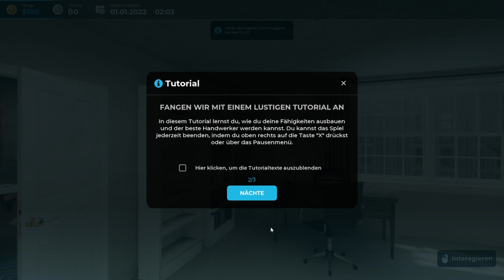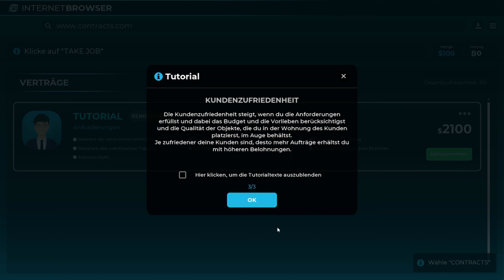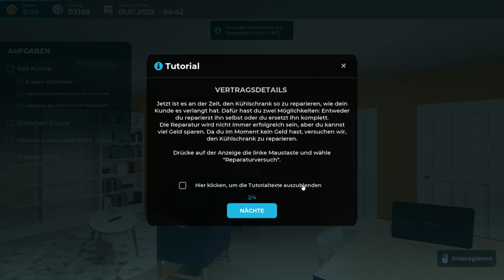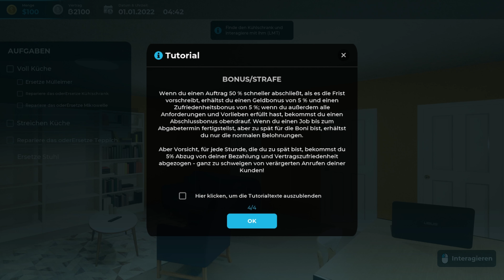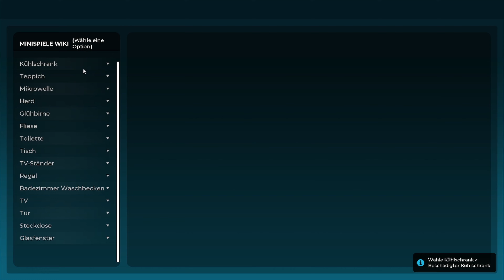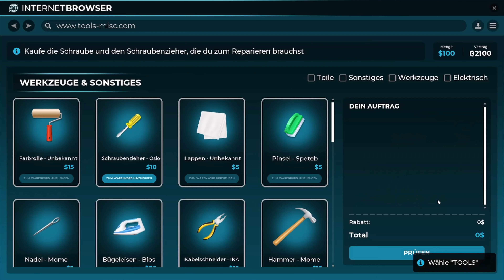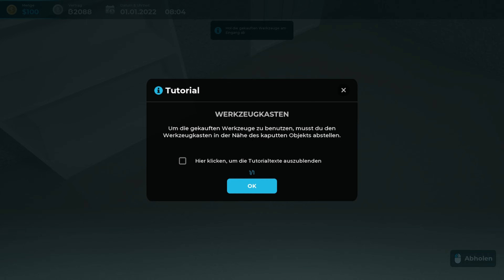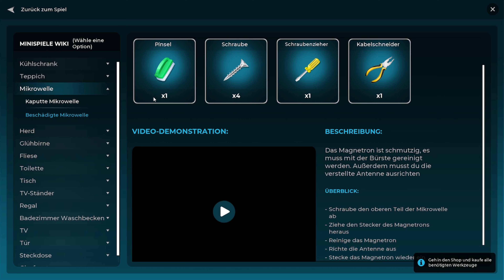Handyman NOT Candyman! #1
Hier findet ihr einen Einstieg in das Spiel mit den ersten wichtigen Dingen, die zu tun sind, um sich ein kleines Gewerbe als Allzweck-Problembeseitiger aufzubauen.

Keep rockin!
Euer Rockoon 🦝